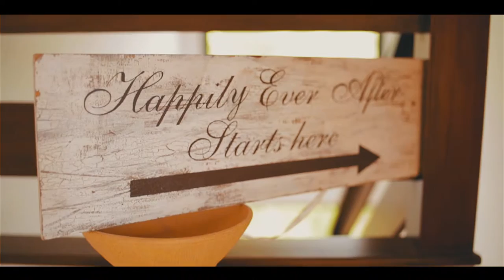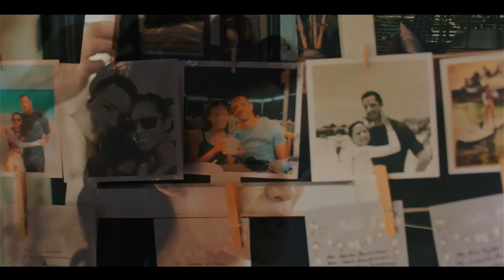Melissa & Ishay's Phuket Wedding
A beautiful Thai girl meets a stunning boy from Israel in Africa. They move to NYC and finally are wed in Phuket. This is a beautiful story.  Grab your hankies. You can also view this video on Style Me Pretty